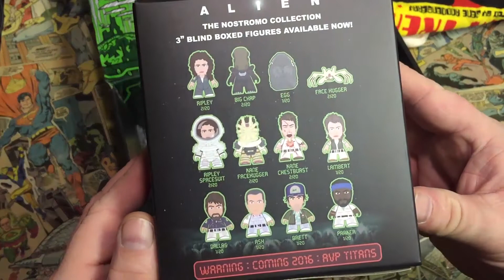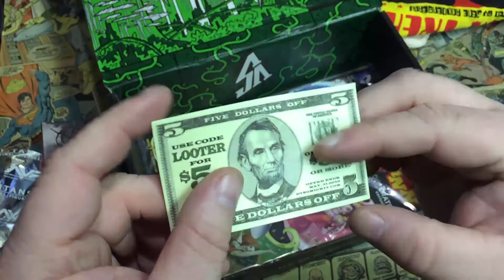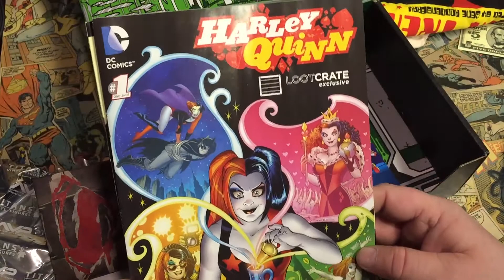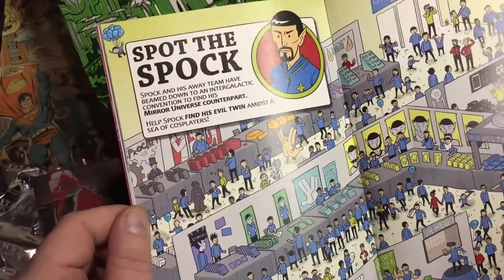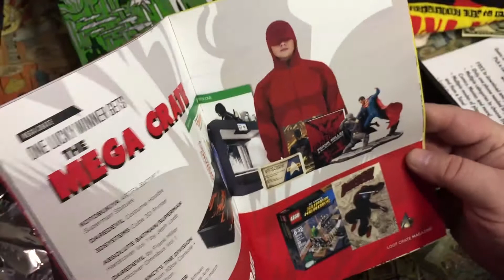UNBOXED: The March 2016 Loot Crate, Theme: 'Vs'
With items from Batman v Superman, Punisher vs Daredevil and Spock versus AVP, the March 2016 Loot Crate is a testament to great rivalries of pop-culture.